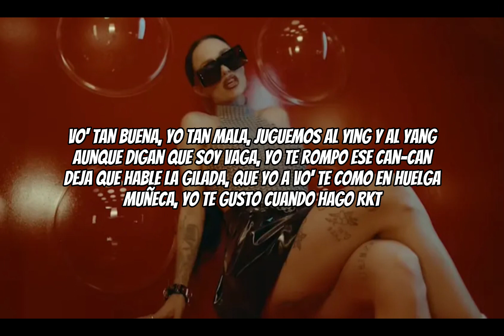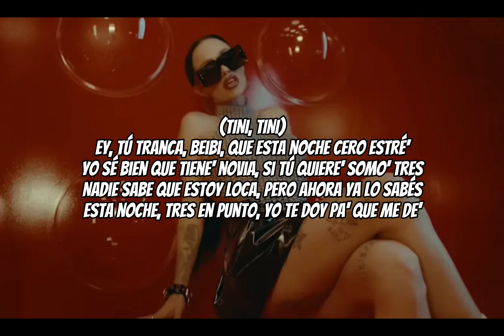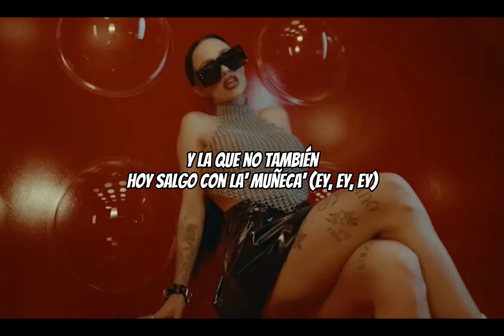Muñeca - Tini & La Joaqui (Letra)